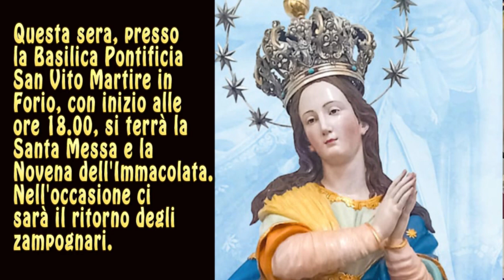Questa sera Novena dell'Immacolata e ritorno degli zampognari alla Basilica S. Vito M. in Forio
Questa sera Novena dell'Immacolata e ritorno degli zampognari alla Basilica Pontificia S. Vito M. in Forio